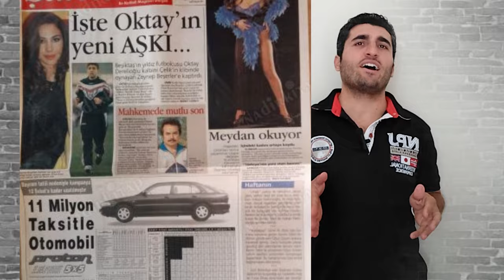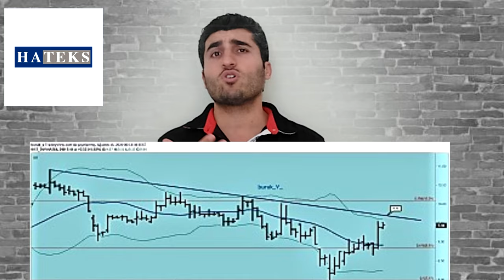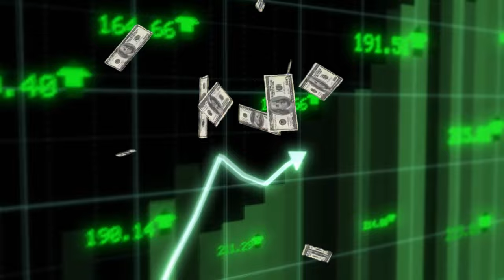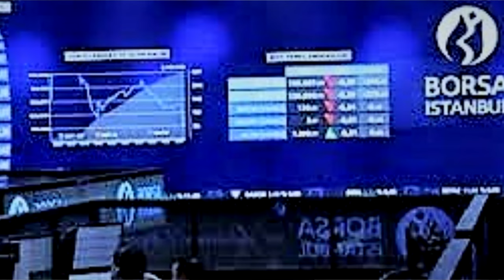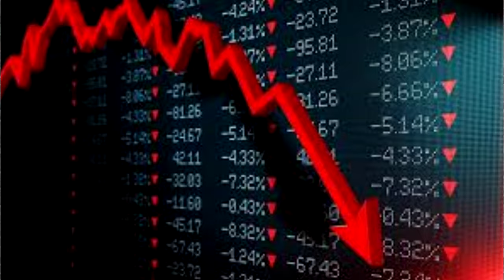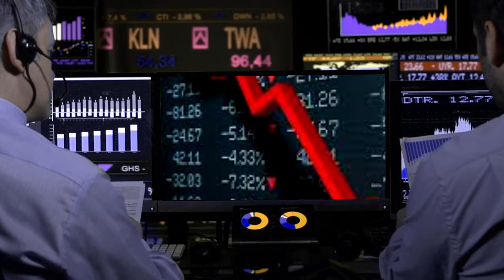SEÇİL ERZAN:TÜRKİYEYİ SARSAN FON DOLANDIRICILIĞI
SEÇİL ERZAN DOSYASI

SEÇİL ERZAN KİM?
DOLANDIRICILIK OLAYININ İÇYÜZÜ
DENİZBANK OLAYIN NERESİNDE
FATİH TERİM BAĞLANTISI NE
FUTBOL CAMİASININ KAYBEDENLERİ
MAHKEME SALONUNDA YAŞANANLAR
BORSA MAĞDURLARI
NASIL DOLANDIRICI OLDU
İBRETLİK BİR HİKAYE